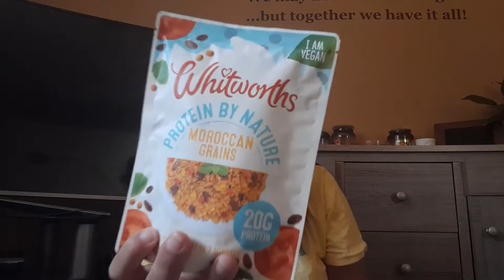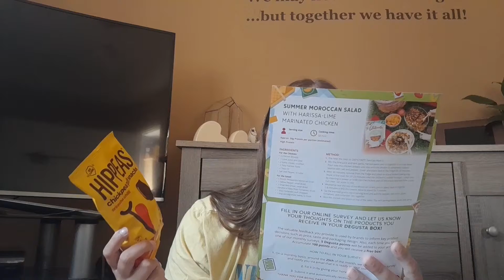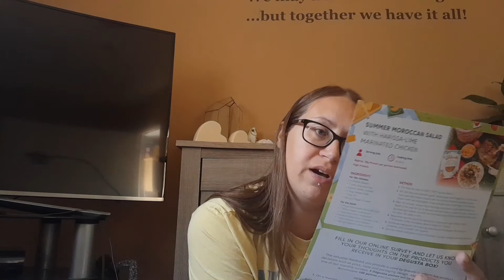June's Degustabox Unboxing - Picnic Themed!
June's degustabox theme is picnic!